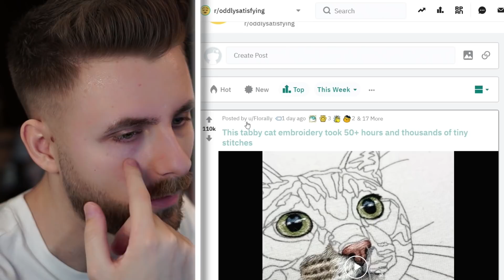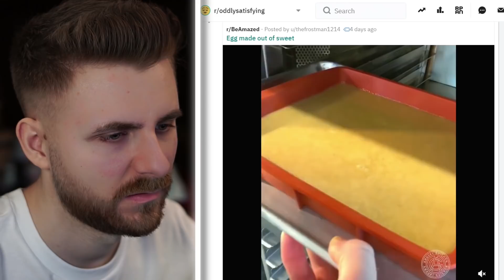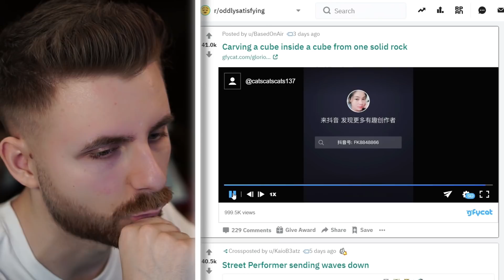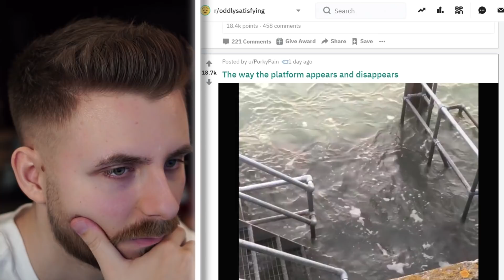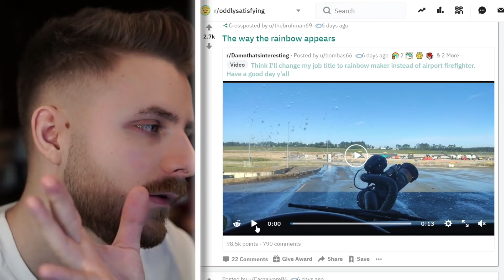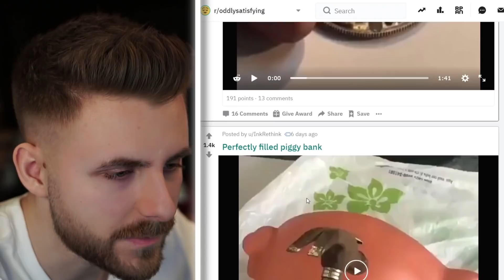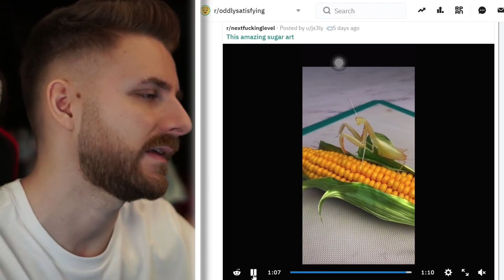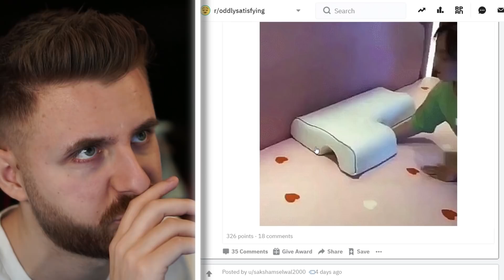DOZA DE SATISFACTIE 5!